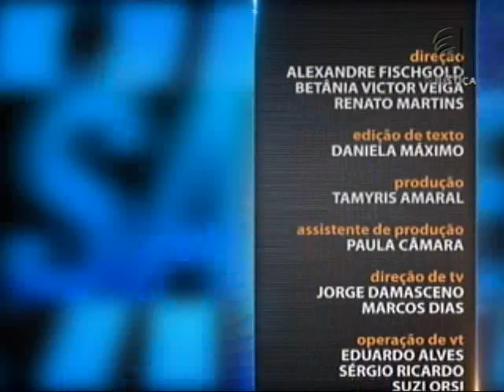Direito Penal e Gênero - aula 1